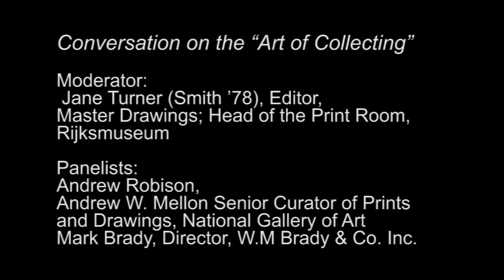"Conversation on the 'Art of Collecting'," 2012 Emily Hall Tremaine Symposium: Part 4 of 5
Conversation on the "Art of Collecting"
Moderator:
Jane Turner (Smith '78), Editor, Master Drawings; Head of the Print Room, Rijksmuseum
Panelists:
Andrew Robison, Andrew W. Mellon Senior Curator of Prints and Drawings, National Gallery of Art
Mark Brady, Director, W.M Brady & Co. Inc.

2012 Emily Hall Tremaine Symposium
Collecting Drawings: A Public & Private Affair

Curators, collectors and dealers discuss the intricate relationship between the private and public spheres of collecting art.  The symposium was presented in conjunction with the exhibition, Drawn to Excellence: Renaissance to Romantic Drawings from a Private Collection on view September 28, 2012 -- January 6, 2013.